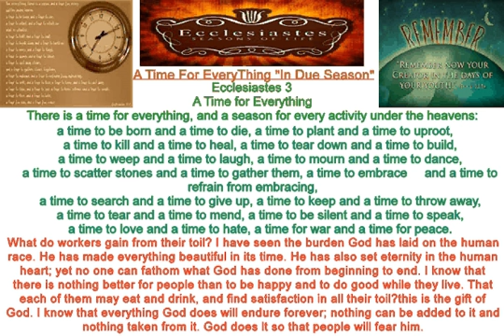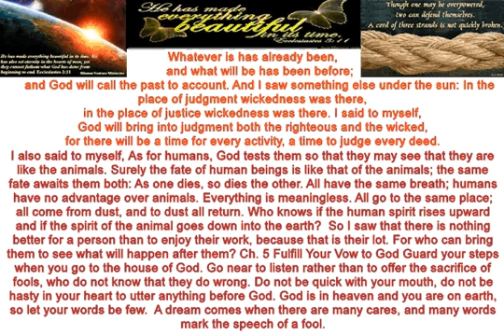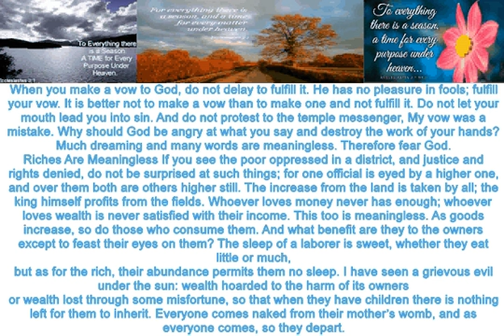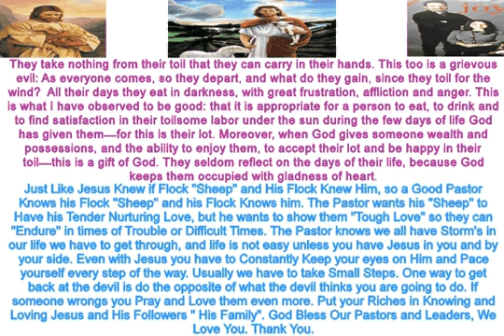ATime For Everything In Due Season 4 3 2014 AVI